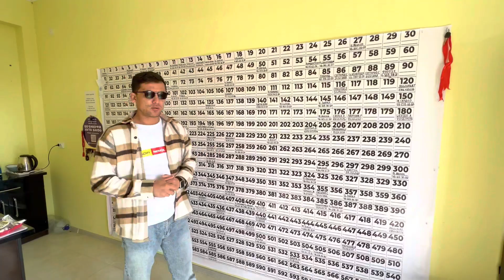09.02.2022 кушкупир авто савдо нархлари